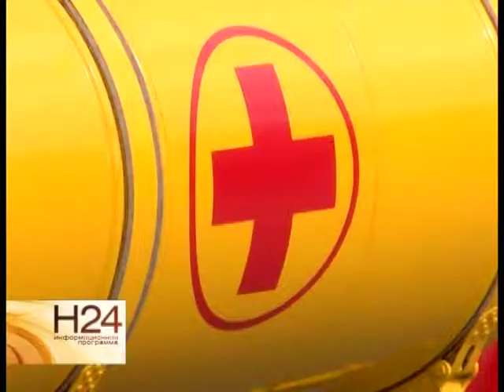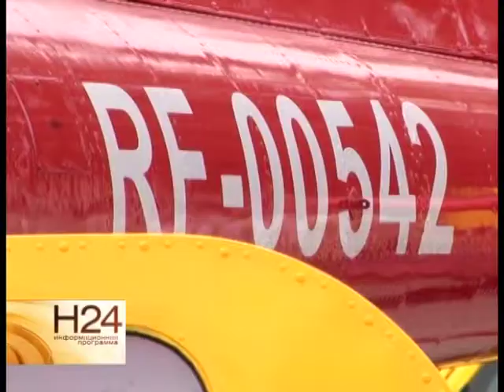В регионе появилась "воздушная неотложка"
Первый медицинский воздушный борт создан на базе легкого вертолета "Ми-2". Первая его посадка состоялась на Театральной площади в Областном центре. На презентации "воздушной неотложки" побывала наша съемочная группа. Сюжет вышел в эфир 11 июня.